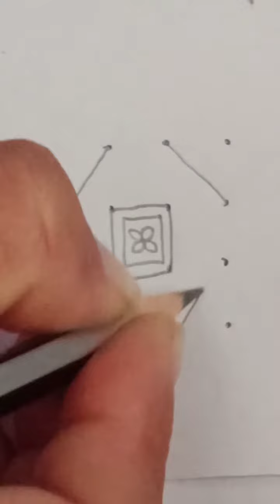Easy daily rangoli in 4-4 dots/simple rangoli designs/cute flowers rangoli/daily/special rangolis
Very simple and easy beautiful cute flowers rangoli in 4-4straight dots for beginners|regular/ festival celebration/daily/Pooja celebration/apartment /Friday with dots..